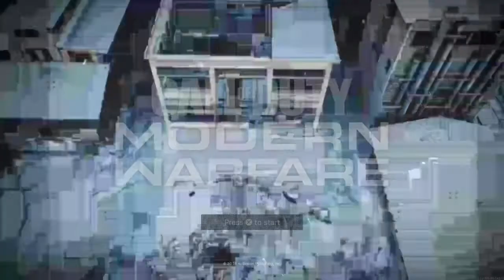Call of Duty®: Modern Warfare®_20191209011714